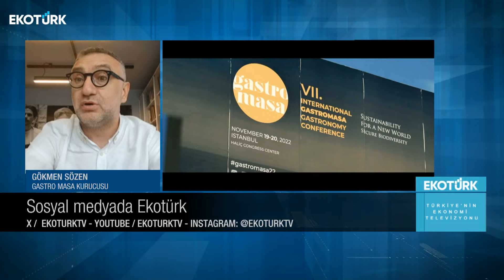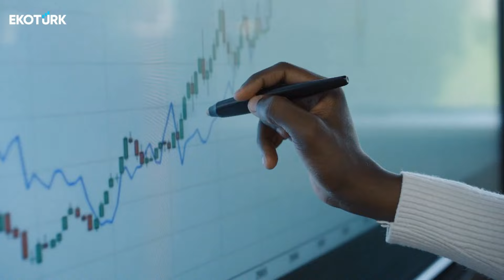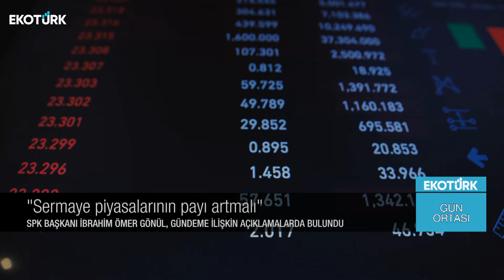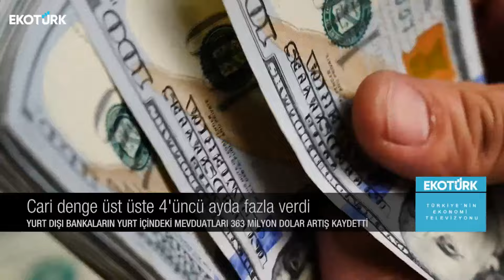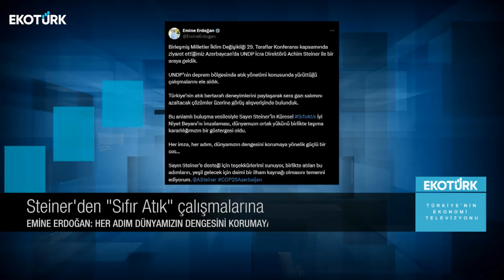Gün Ortası | İlhan Tunçman | Gökmen Sözen | Eda Özdemir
Gün Ortası'nda Eda Özdemir'in bugünkü konukları; İlhan Tunçman ve Gökmen Sözen oldu.